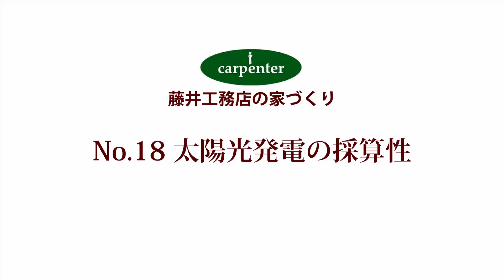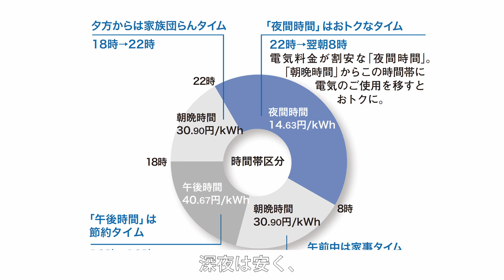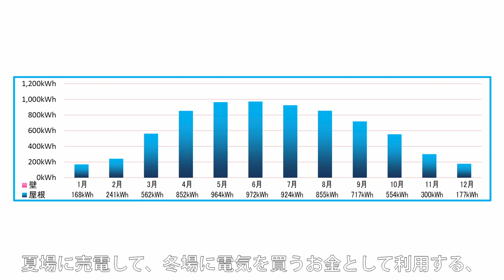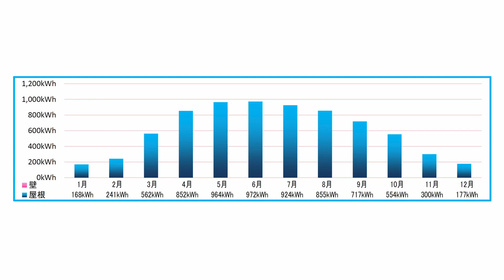藤井工務店の家づくり～No.18 太陽光発電の採算性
北海道東神楽町（旭川エリア）で活動する藤井光雄工務店の紹介ムービーです。
「藤井工務店の家づくり」はこれから家を建てたい方向けで、どういった考え方で家づくりをしているかをお伝えする動画になっています。